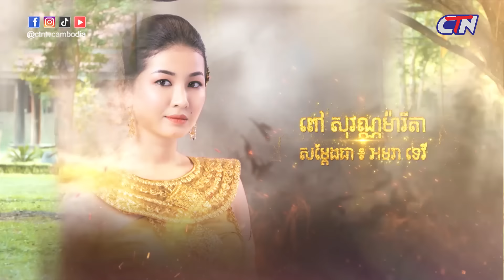សូមរីករាយទស្សនារឿងភាគបុរាណខ្មែរ «នគរមាស» ភាគទី៨៨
ទស្សនារឿងភាគបុរាណខ្មែរល្អៗ មានចាក់ផ្សាយរៀងរាល់ថ្ងៃ ចន្ទ - ព្រហស្បតិ៍ ម៉ោង ៧យប់​!!!